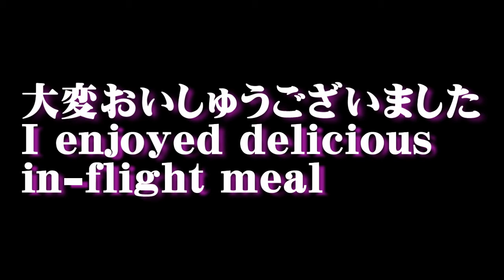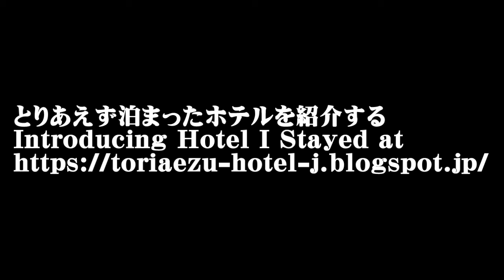[機内食/In-Flight Meal] JL098(2019/11/04)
とりあえず泊まったホテルを紹介する(派生)
Introducing Hote I Stayed at(Derived)

今回は日本航空/JL098の機内食の紹介(2019/11/04)。
Introducing in-flight meal of Japan airline/JL098(2019/11/04).